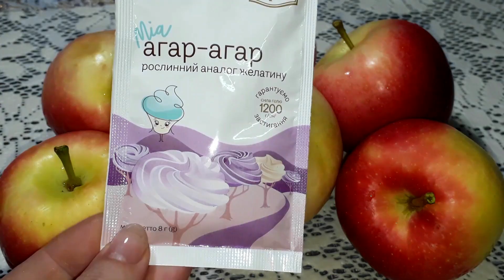Райская вкуснота из свежих ЯБЛОК. аромат сводит с ума. Всё очень просто.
Готовим за 30 минут настоящий натуральный мармелад без загустителей, без красителей.

яблоки- 700- 800 гр
агар- агар- 8 гр